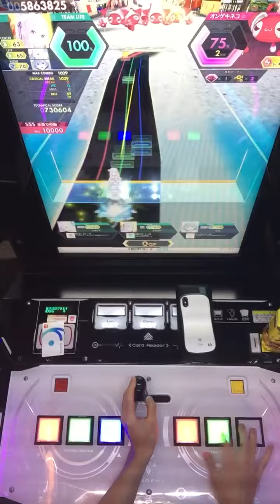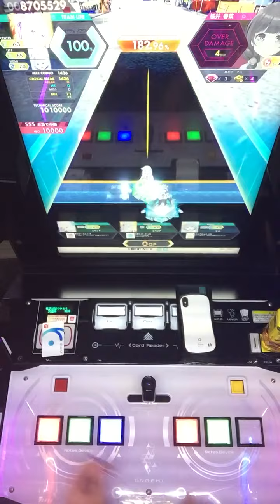【オンゲキ】Vibes 2k20 理論値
player:chr